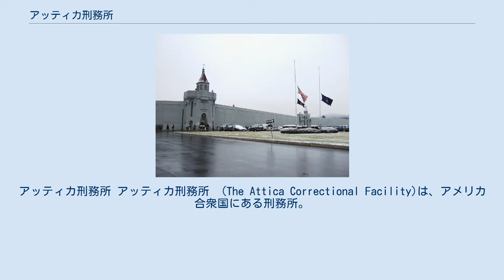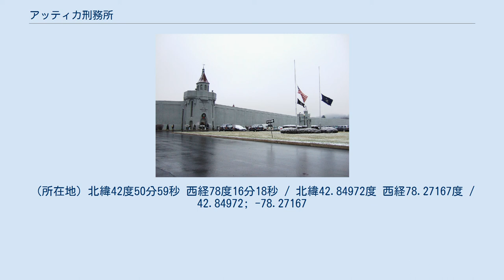アッティカ刑務所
アッティカ刑務所 アッティカ刑務所　(The Attica Correctional Facility)は、アメリカ合衆国にある刑務所。
 当刑務所が存在するのはニューヨーク州バッファロー市とロチェスター市の中間に位置する小さな町アッティカである。
ここは最高度警戒体制がとられている刑務所(maximum-security prison)に分類されている。
 また、アッティカ刑務所の隣にはワイオミング刑務所（Wyoming Correctional Facility）が併設されており、こちらは中程度の警備レベルの刑務所となっている。
 1930年代にアッティカに刑務所が開設された時には、ここには多くの凶悪な犯罪者達が収容されていた。
囚人達の使用する食堂や作業場には催涙ガスシステムが設置されており、このシステムは刑務所内で騒動が発生した際に使用されていた。
 現在のアッティカには短期間の懲役刑から終身刑まで様々な刑に服役している囚人達がおり、また他の刑務所で規律上問題のある囚人達が送致され収容されている。
 (所在地) 北緯42度50分59秒 西経78度16分18秒 / 北緯42.84972度 西経78.27167度 / 42.84972; -78.27167